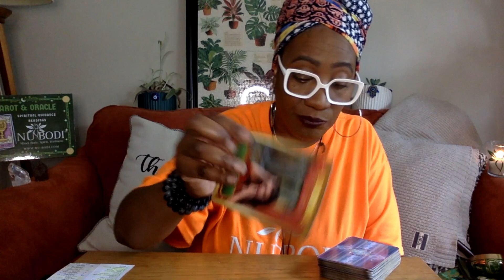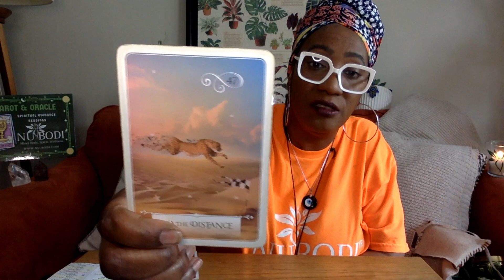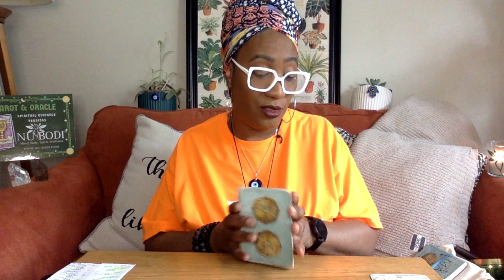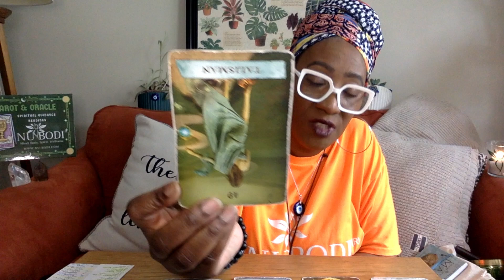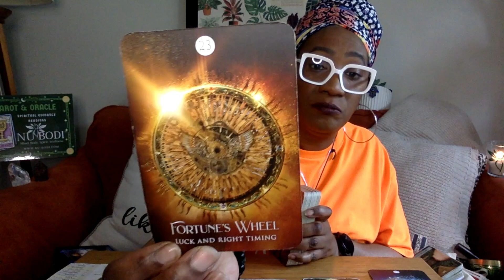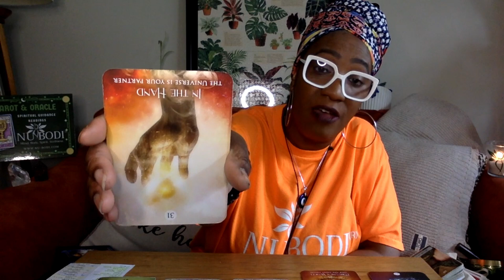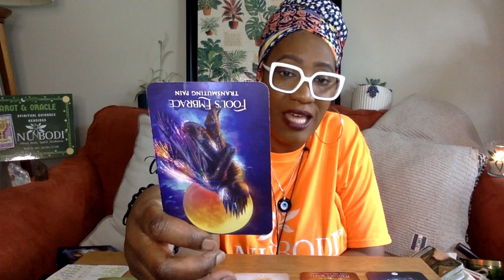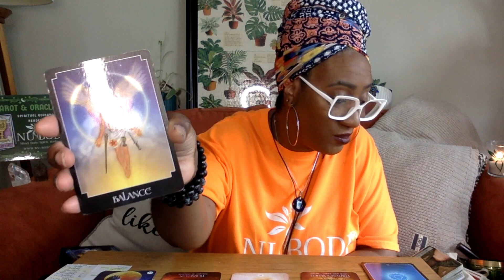Feeling the heartache and loss of everything from letting the ego get out of control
Join in on a journey of spiritual guidance through tarot and oracle readings, where we explore the depths of the mystical realm to uncover insights and messages from the universe. Let the cards guide you on a transformative path of self-discovery and enlightenment in this captivating YouTube series.

Want more information on all things holistic health and wellness? a holistic health and wellness business with over 26 years of experience providing complementary and alternative solutions through coaching, consulting, counseling, and education.

LaTreviette is CEO and Founder of NUBODI. Through the 25+ years of service, NUBODI combined its herbal medicine skills with formulating beauty products to expand its online business to provide organic and natural beauty products for men and women that has now evolved into NUBODI BEAUTY. To browse the haircare, skincare and cosmetics plus all products worn by LaTreviette visit NUBODI BEAUTY

Donations If you would like to donate in support of this channel, it is greatly appreciated but not required. To do so, click on the link provided.